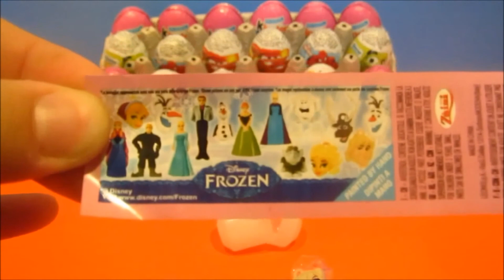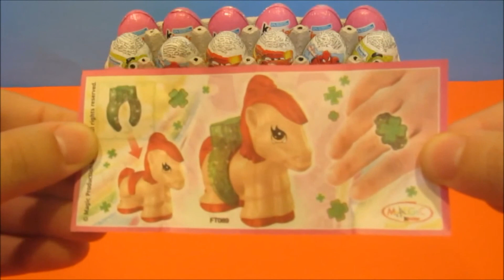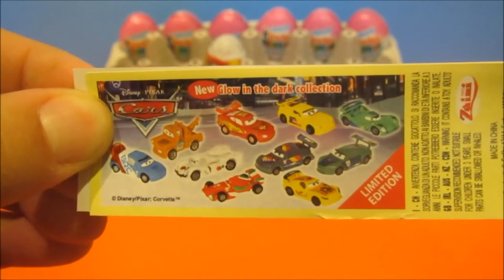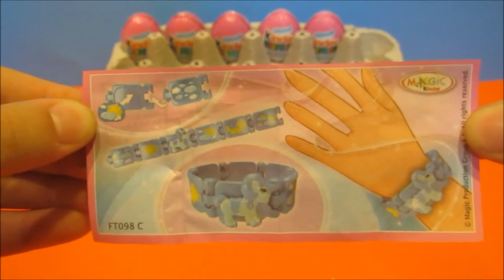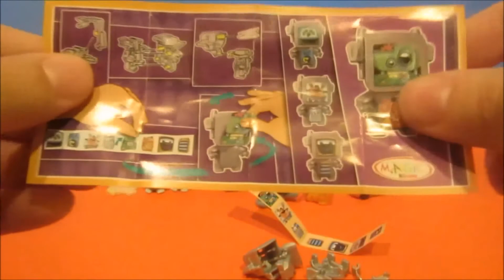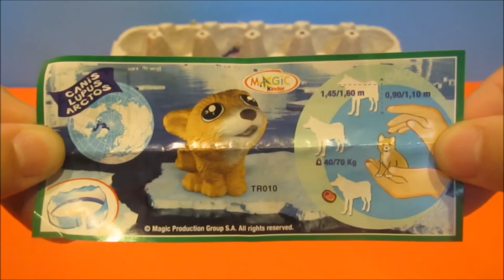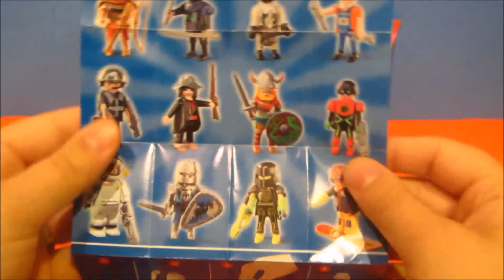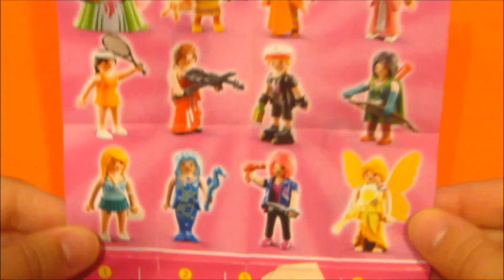One Hour Long video for Children With 18 Kinder Eggs Blind Bags and Disney Coloring and Drawing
This is an awesome video for kids that's over one hour long. You will discover 18 Kinder Eggs , Blind Bags opening and drawing of Disney characters.  Enjoy!